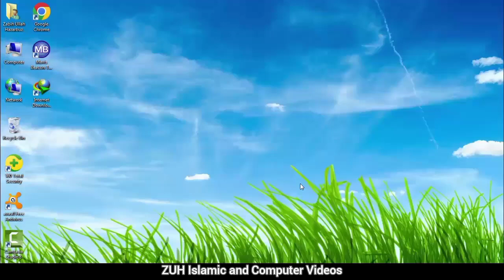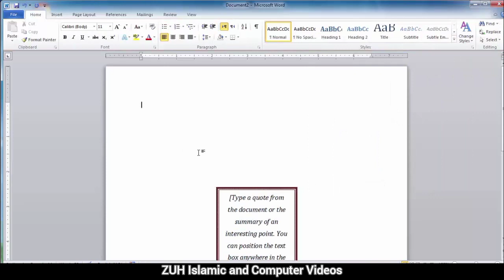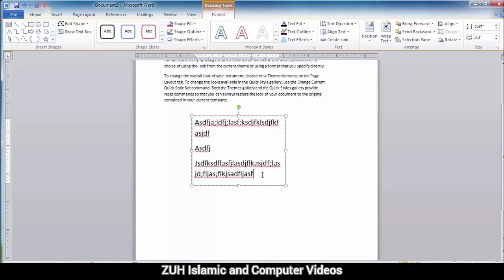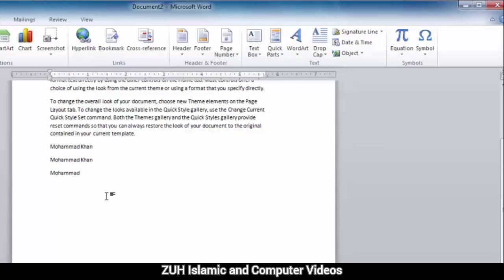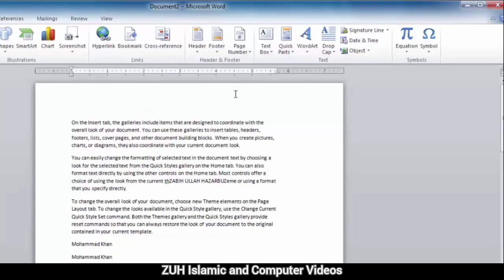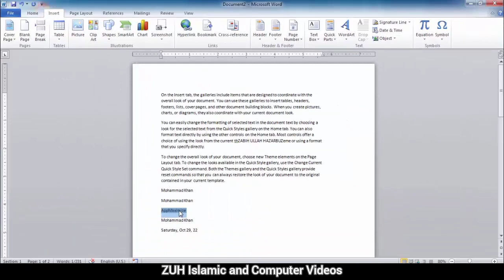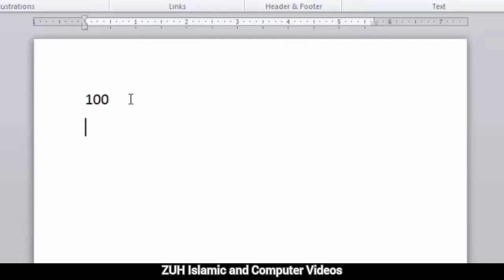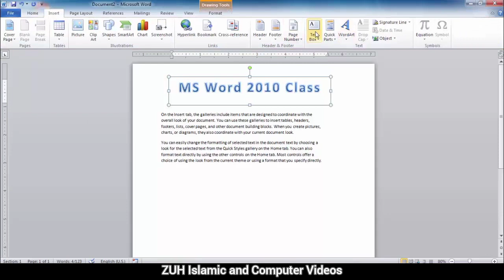MS Word 2010 Insert tab Text group part. 1 in Pashto | winword 2010 text group part. 1 in pashto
MS WORD 2010 IN PASHTO
MS Word 2010 Insert tab Text group in Pashto
winword 2010 in Pashto